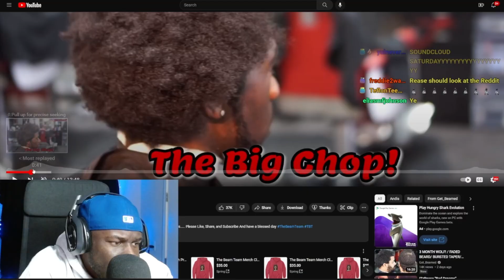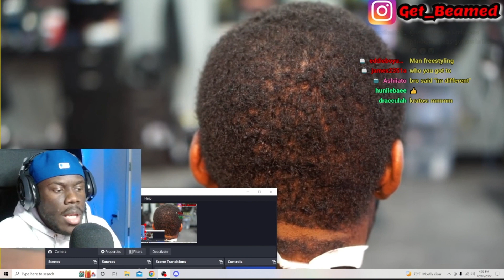$200 HAIRCUT!!?? FUNNY BARBER REACTION PT2!